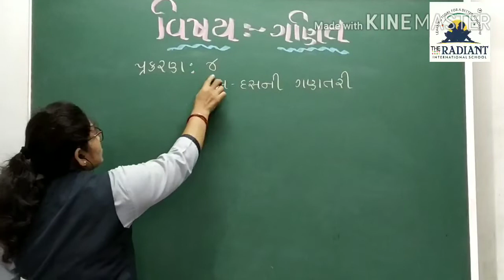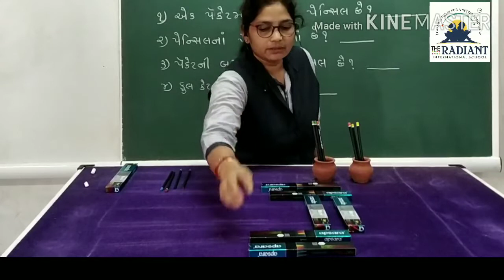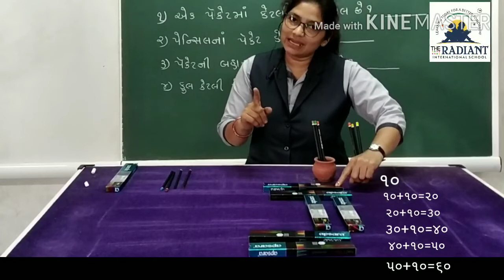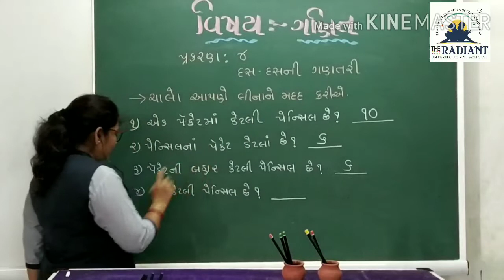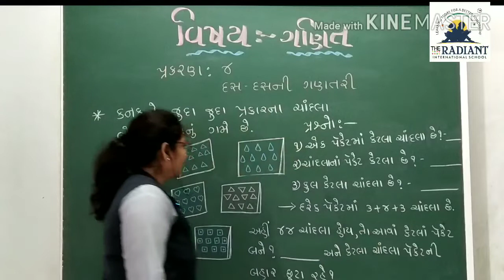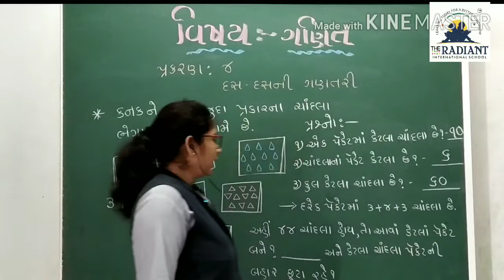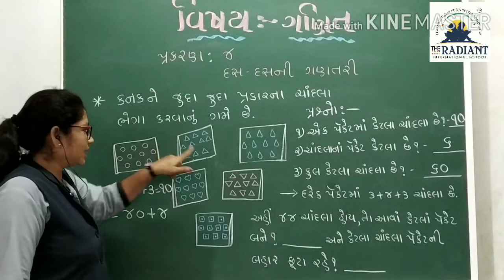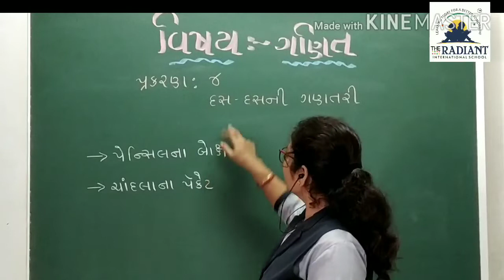STD 2 ગણિત , ૪ દસ દસની ગણતરી ૪